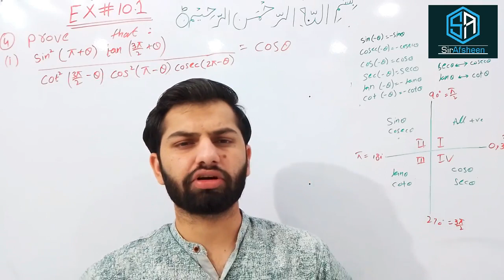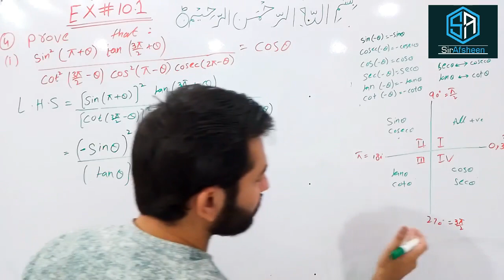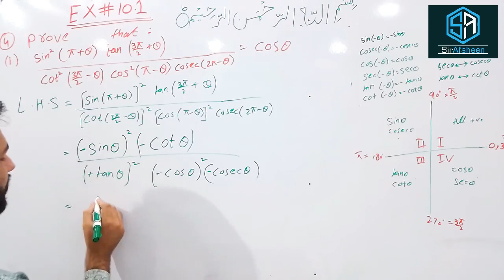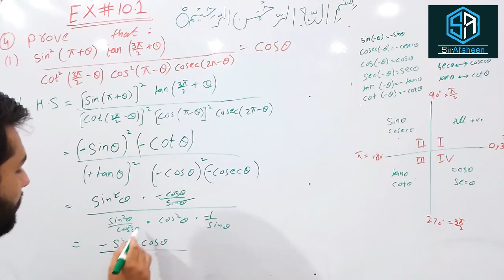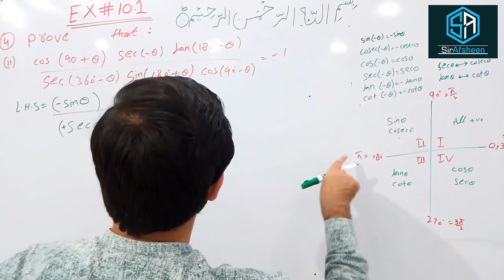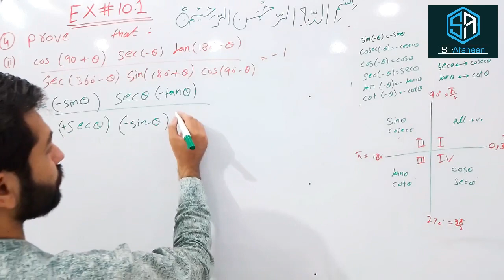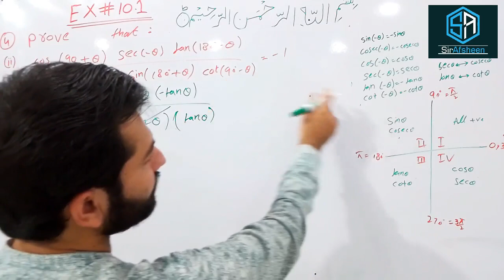Class#11 Ch#10 Exe#10.1 Part#4 ,Q#i & ii trigonometry fsc ics / By Dear Sir Afsheen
CLASS 11th
Chapter #10
Exercise #10.1
Question no#i &
Students! if any issue in this questions so please you told me in comments.